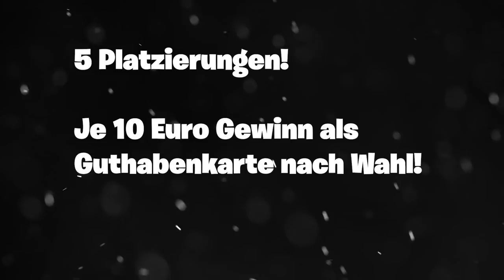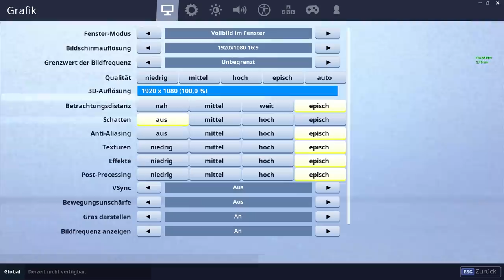Mein gesamtes INVENTAR in FORTNITE RETTE DIE WELT!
Mein ganzer Spind in Fortnite Rette die Welt & Battle Royale. Viel Spaß!

2. Verfasst ein Kommentar unter diesem Video!

Hinweis: Dieses Video ist weder von anderen YouTubern Inspiriert, noch geklaut oder Nachgestellt! Ich stelle diese Art von Content auf meine eigene weise vor.

Du hast die Möglichkeit WhizKey hier zu Unterstützen!
Damit schaltest Du exklusive Funktionen für jeden meiner kommenden Livestreams frei!

✔ Bei jeden Stream eine V.I.P. Einladung zum "Trading-Time" oder "WLG" Livestream
✔ Bei den Whiz Mini Games eine V.I.P. Einladung am Anfang
✔ Unterstützer erhalten exklusive Smileys im Stream
✔ Unterstützer erhalten exklusive Logos im Stream
✔ Unterstützer erhalten den Donator + VIP Rang im WhizArmy Discord Server
✔ Teilnahmen an Streaming-Events und mehr!

Du hast Die Möglichkeit auf meinem Kanal, an Gewinnspielen Teilzunehmen. Es steht Dir völlig frei Teil zu nehmen oder nicht!
Im Video findest Du immer Infos zu den aktuellen Gewinnspielen.